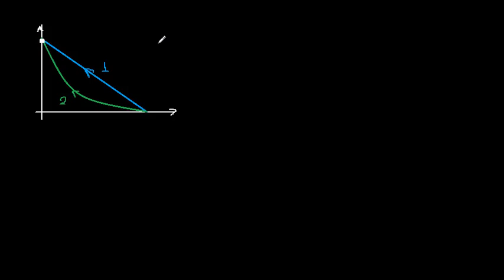ITA 2020 - 1ª Fase - Questão 02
TÓPICOS:
- cinemática

Resolução de física da 1ª Fase do ITA 2019/2020

Aproveitem,

Um sistema de defesa aérea testa separadamente dois mísseis contra alvos móveis que se deslocam com velocidade va constante ao longo de uma reta distante de d do ponto de lançamento dos mísseis. Para atingir o alvo, o míssil 1 executa uma trajetória retilínea, enquanto o míssil 2, uma trajetória com velocidade sempre orientada para o alvo. A figura ilustra o instante de disparo de cada míssil, com o alvo passando pela origem do sistema de
coordenadas xy. Sendo os módulos das velocidades dos mísseis iguais entre si, maiores que va e mantidos cons tantes, considere as seguintes afirmações:
I. Os intervalos de tempo entre o disparo e a colisão podem ser iguais para ambos os mísseis.
II. Para que o míssil 1 acerte o alvo é necessário que o módulo da componente y de sua velocidade seja igual a va.
III. Desde o disparo até a colisão, o míssil 2 executa uma trajetória curva de concavidade positiva com relação ao sistema xy.
Considerando V como verdadeira e F como falsa, as afirmações I, II e III são, respectivamente,